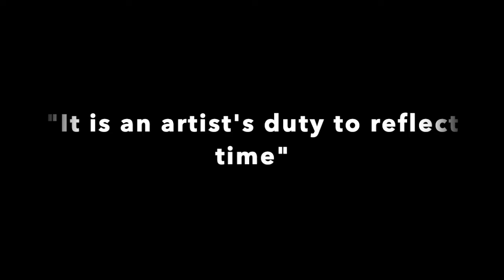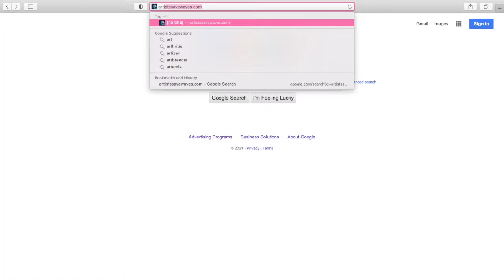VSF 2021: Artists Save Waves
Stephanie Hung, a senior at Punahou School in Honolulu, Hawaii, discusses her non-profit organization, Artists Save Waves. To spread awareness about ocean and marine life preservation, Stephanie painted a 50-foot mural at Wet ‘n’ Wild and designed credit and debit cards for Hickam Federal Credit Union. In addition, 100% of Stephanie’s proceeds go to Sustainable Coastlines Hawaii.